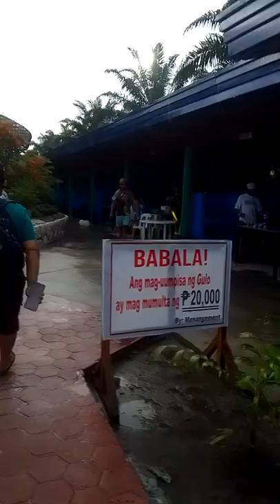September 3, 2022